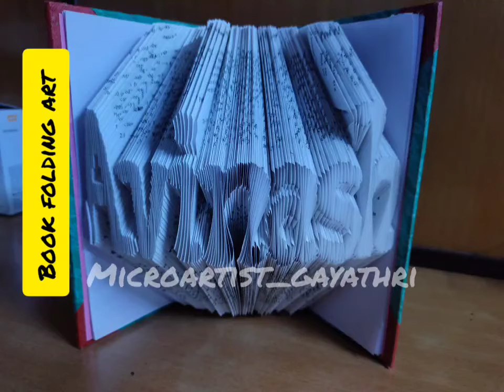book folding art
for more gifts and arts
msg menin insta :- microartist_gayathri